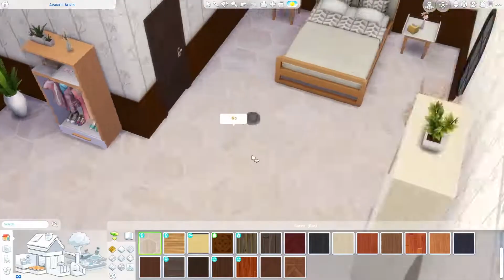The Sims 4- Big Family Home Speed Build 🏠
I built a big 4 bed 3 bath family home with cozy vibes and a huge garden that even wraps the home.